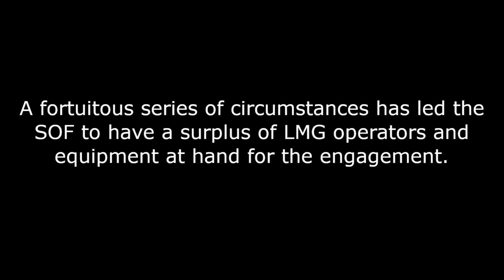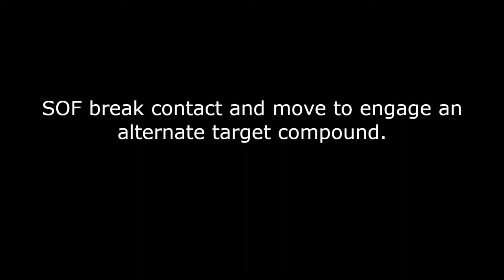"Cue Suppression" - Mavericks Arma 3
Arma 3 Coop Gameplay.

Join Mavericks Discord to play Coop Arma 3 with us